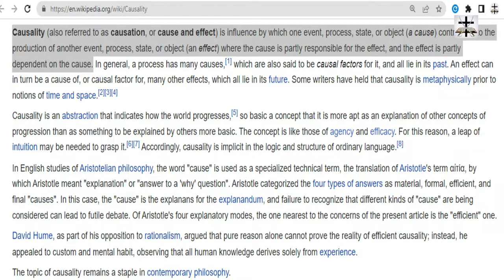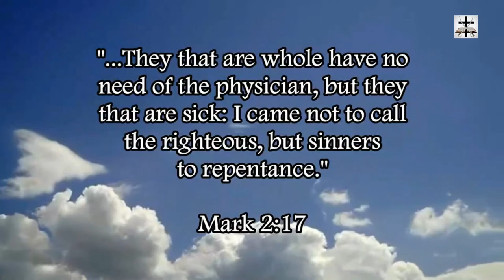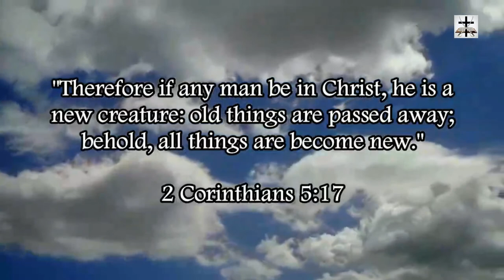Law Of Causality Refutes Atheism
Our Bitcoin wallet address: 34PsjJaySyAiWyjunD49aitEGTujzhhRKc
Our Ethereum wallet address: 0x232e0c46EFad0E5fef8Bc55f1EC9b070C102858e
Our Litecoin wallet address: MCNSGyVJGL8JvNMsKZoHBH2wkVJKF8T5ac

The law of cause and effect demolishes the sci-fi cult of atheism (the system Jesus Christ saved me from).